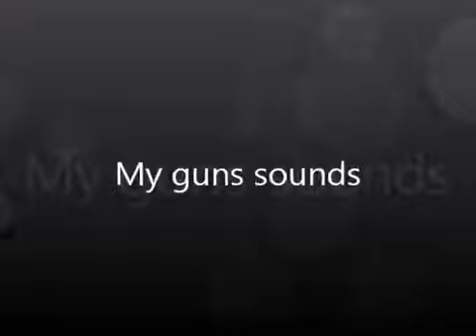Gun sound effect